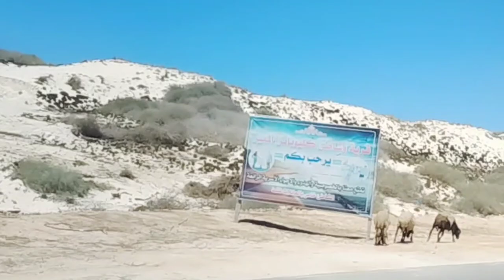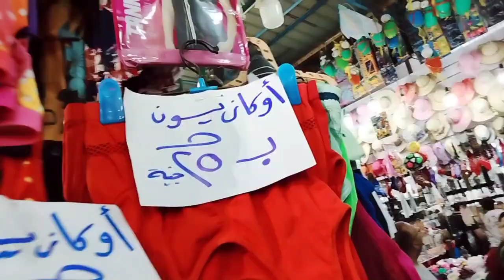لو رايح مرسي مطروح يبقا الفديو دا مهم ليك 🥰اسعار دخول الشواطئ والأكل والهدايا التذكارية ♥️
لو انت رايح مرسي مطروح يبقا الفديو دا ليك اسعار دخول الشواطئ والأكل والهدايا التذكارية ♥️